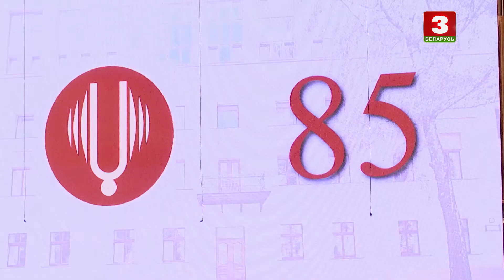Рэспубліканскай гімназіі-каледжу пры Акадэміі музыкі – 85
Сюжэт Алеся Мойскага для "Навін культуры". Эфір 15 красавіка 2021 года.

Сюжет Алеся Мойского для "Новостей культуры". Эфир 15 апреля 2021 года.